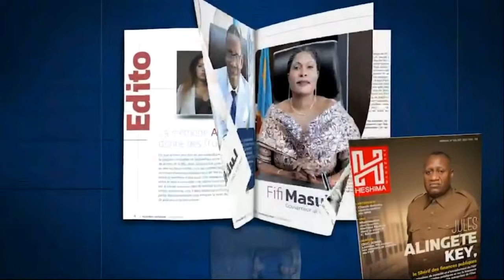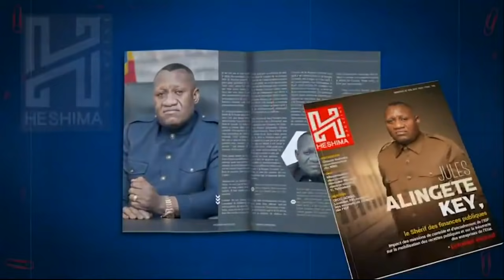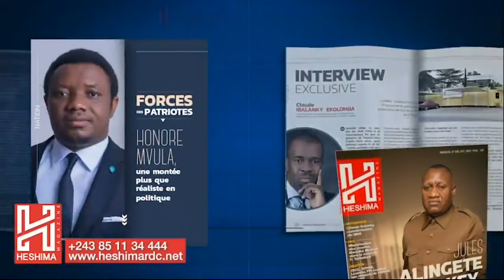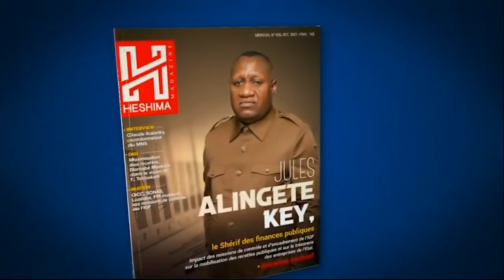KABUND ATTAQUE PAR LA GR ET MAISON SACAGEE : ME JOEL KITENGE EN COLERE REVELE LE DANGER POUR FATSHI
KABUND ATTAQUE PAR LA GR ET MAISON SACAGEE : ME JOEL KITENGE EN COLERE REVELE LE DANGER POUR FELIX TSHISEKEDI .